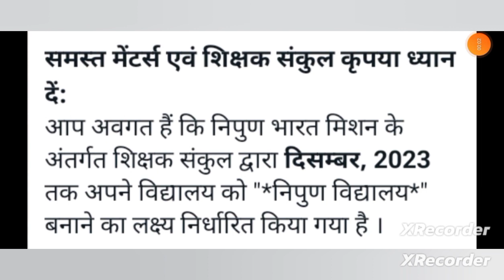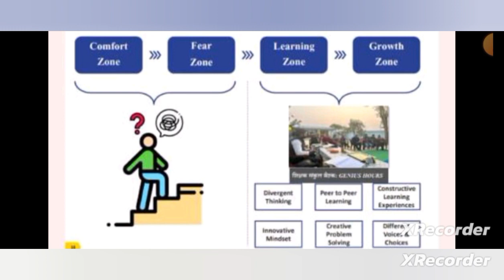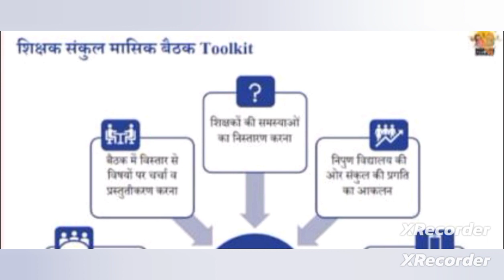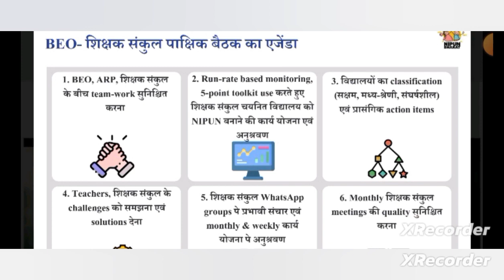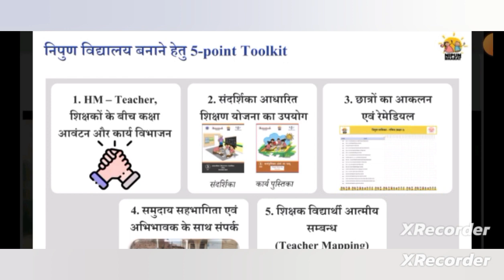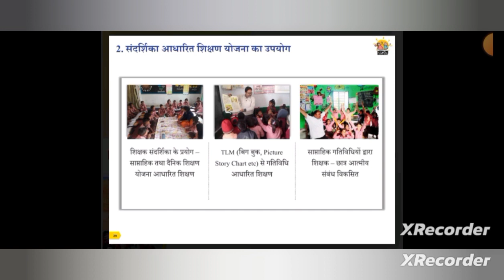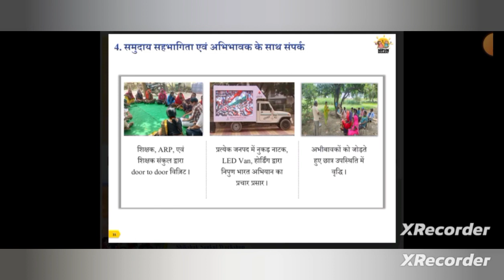Shikshak Sankul Meeting| शिक्षक संकुल मासिक बैठक जुलाई 2023 एजेंडा | Nipun Bharat Mission